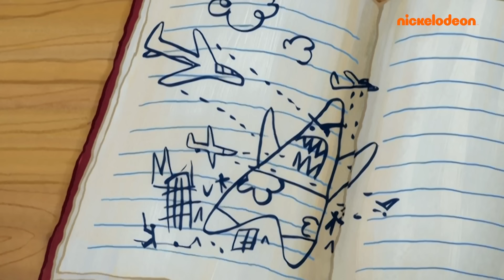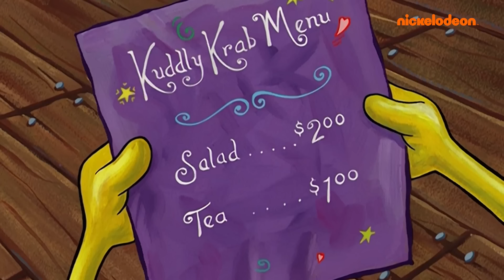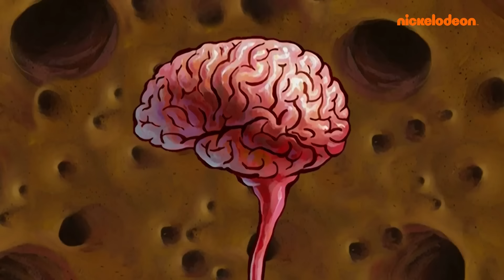SpongeBob | Die Krosse Krabbe wird eine Stunde lang umgebaut! | SpongeBob Schwammkopf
Abgesehen vom Original, welche Version der Krossen Krabbe ist am besten? Als Mr. Krabs sie in ein Gefängnis verwandelt hat? Oder also SpongeBob die gesamte Krosse Krabbe auf das Dach brachte, weil er Angst vorm Runtergehen hatte? Findet es in diesem coolen SpongeBob-Marathon heraus, in dem die Krosse Krabbe immer wieder aufs Neue umgebaut wird.